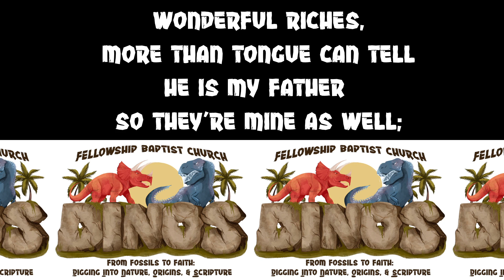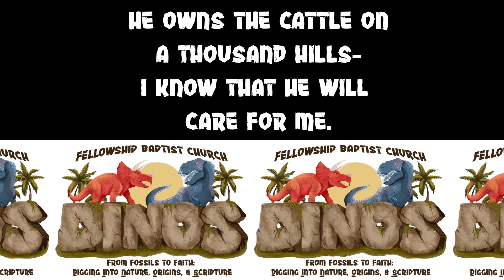05 He owns the cattle on a thousand hills